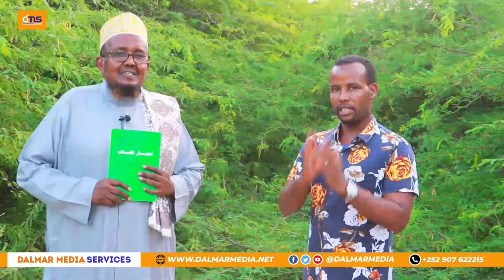Geedka Soomaalidu u taqaan Garan-waaga, iyo Fa,iidooyinka u leeyahay qaybtii 3-aad,